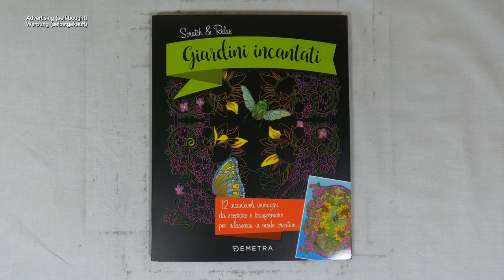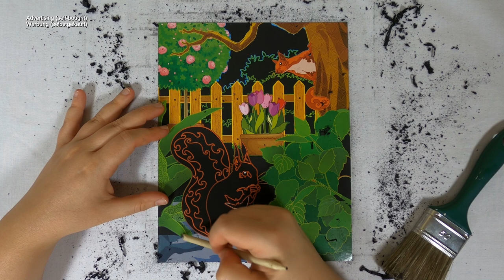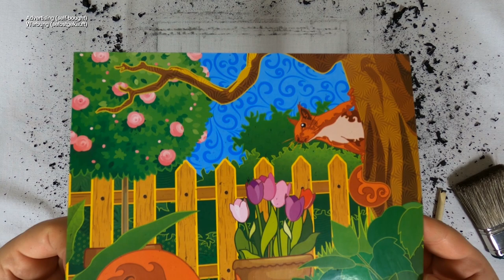ich habe kleine flinke Kobolde im Garten - Eichhörnchengarten I DIY I ASMR I scratch painting